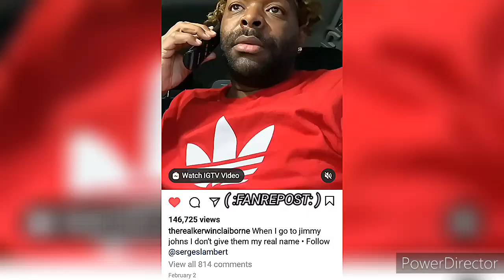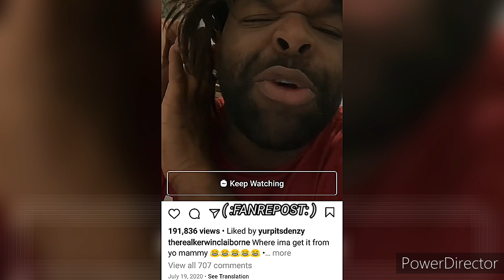KERWIN CLAIBORNE HILARIOUS voiceover SKIT'S👍😂😂 yep_im_kajun HOW I'M NOT AT work NAWL🗣️LET ME TALK